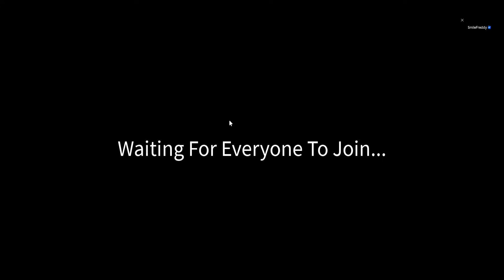НОВЫЙ ЮНИТ СУПЕР ФРЕДДИ в Five Nights TD Roblox